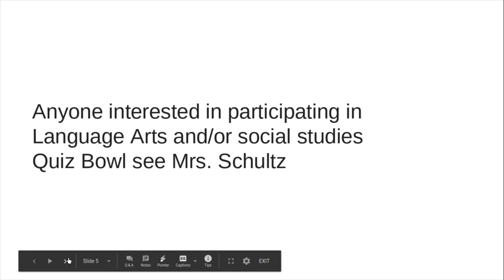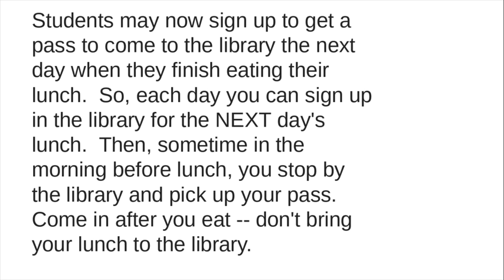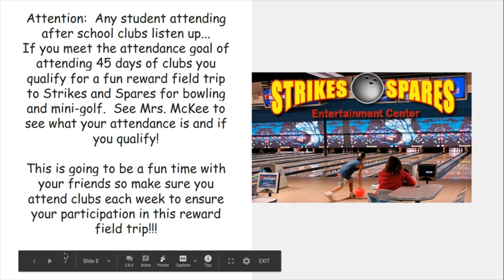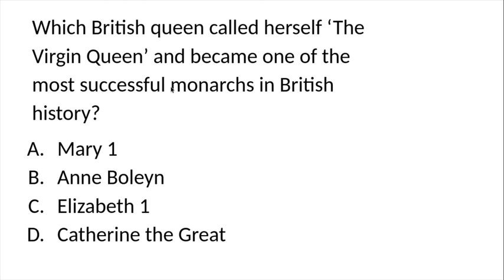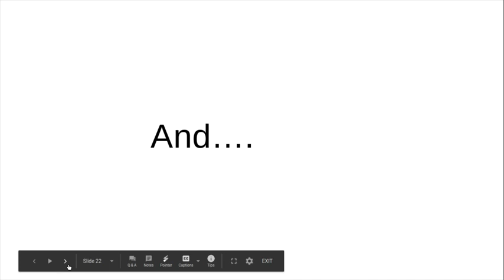Untitled: Mar 11, 2020 9:03 AM